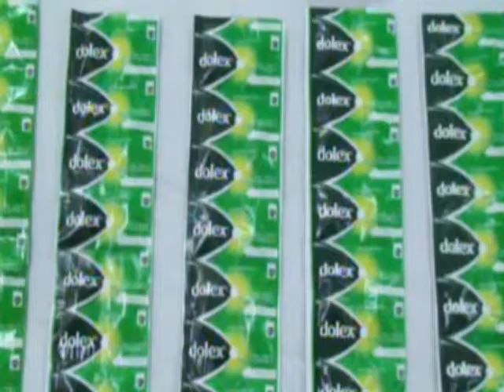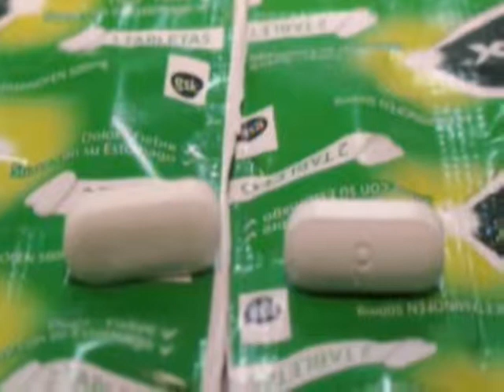MÁS DE 7 MIL PASTILLAS DE DOLEX FALSIFICADAS LISTAS PARA SER COMERCIALIZADAS EN MAGANGUÉ FUERON INCA